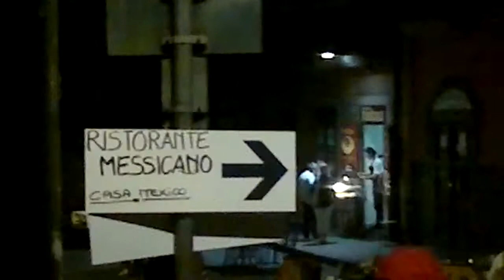Ninfe della tammorra Stornelli Avellino 15 agosto 2014